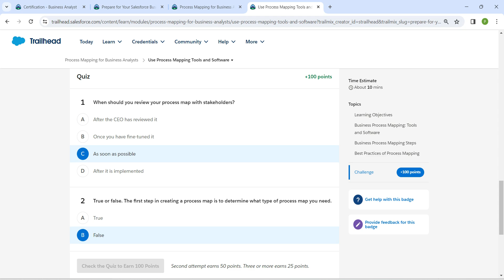Use Process Mapping Tools and Software || Process Mapping for Business Analysts || Challenge 3